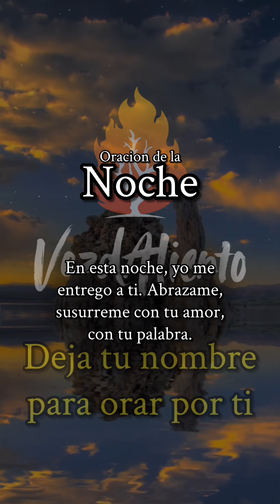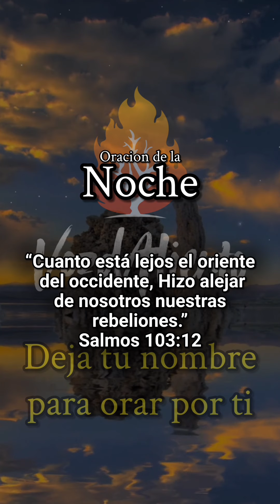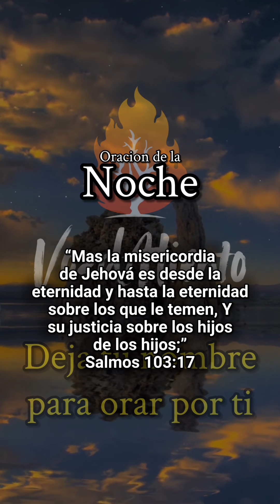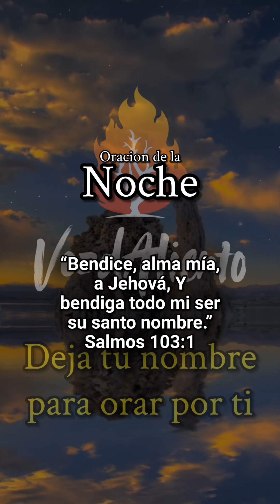Oracion de la Noche 🙏